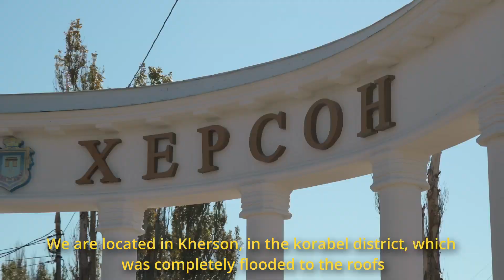DESTROYED HOMES IN KHERSON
The level of humanitarian need in Ukraine is still staggeringly high.

Catastrophic flooding from the destruction of the Kakhovka Dam back in June swept away entire villages, and left thousands of homes damaged. While the floodwaters have receded, homes and belongings have been completely ruined by the debris. Everything has been damaged, and displaced land mines pose an ongoing deadly threat.

Our GCS team has been on the ground assessing needs in one of the worst affected areas in Kherson, it is has been heartbreaking to see first hand what the survivors are going through. Villagers are struggling to repair completely destroyed homes with few supplies.

As winter fast approaches, our teams want to help meet the needs of these brave survivors while pointing them to the light and hope of Jesus Christ. You can help someone prepare for winter here by making a donation to the GCS Ukraine Humanitarian Appeal.

Thank you for standing with Ukraine 🇺🇦